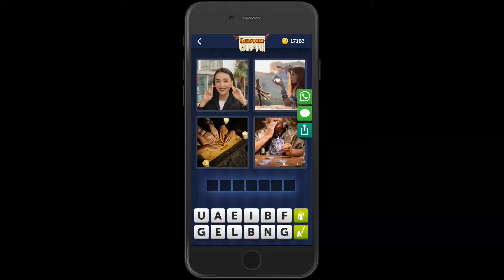4 Bilder 1 Wort Halloween 31 Oktober 2019 Bonus Rätsel